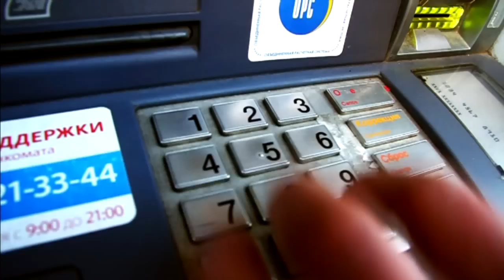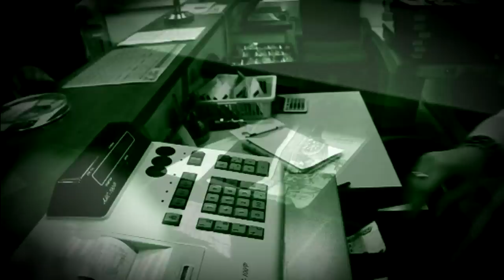Голос Донбасса - Уваленный (Official Video)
Композиция Голоса Донбасса - Уваленный вошла в альбом ГОЛДА (лейбл 100PRO). В клипе приняли участие: Режик, Jar Bar, Штыц мэн, Тихон, КАПА, Дуба, Сергей Кот и другие.
Режиссер - Влад Валов, оператор - Роман Синцов, музыка - Chill-Will, Р. Синцов, текст - Режик, Jar Bar, Штыц мэн.
Скачать клип Голос Донбасса и ШЕFF - Мой Народ! в HD качестве